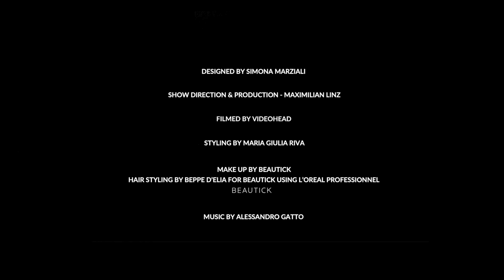Simona Marziali | Fall/Winter 2021/22 | Milan Fashion Week